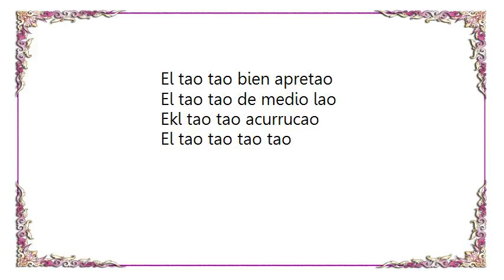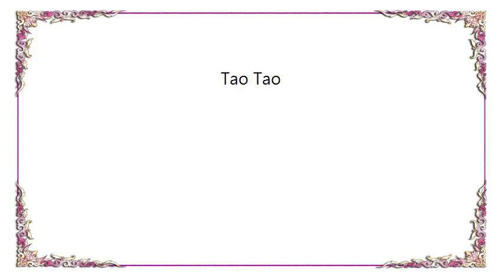Grupo Control - Tao Tao Lyrics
[Lyrics Grupo Control - Tao Tao]
Vente morenita bailemos el tao tao
El nuevo ritmo que a causado sensacion

Ay vente morenita bailemos el tao tao

Se baila asi de medio lao el tao tao
Bien apretao
El tao tao de medio lao
El tao tao tao tao

El tao tao bien apretao